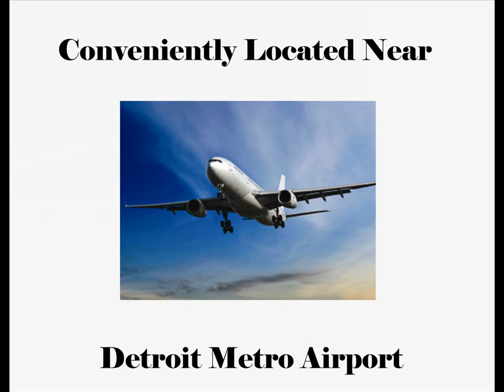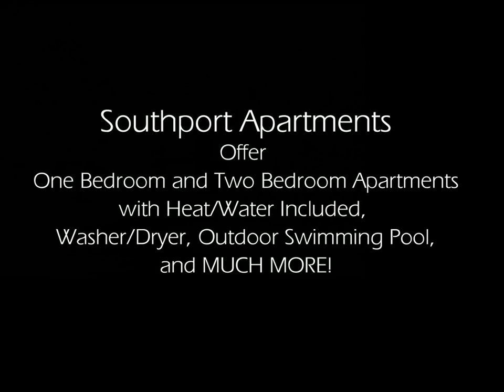SouthportApartments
Southport Apartments located in Belleville, Michigan, offer affordable one and two bedroom apartment homes with a central location between Ann Arbor and downtown Detroit off I-275, I-94, minutes from Detroit Metro Airport and proudly affiliated with Van Buren School District. Our floor plans include private washers and dryers, lakefront balconies and patios, plus your heat and water are included the rent! Whether it's nearby shopping, frequenting a local restaurant or relaxing by the pool, Southport has all the conveniences and value you could ask for. Live. Better.